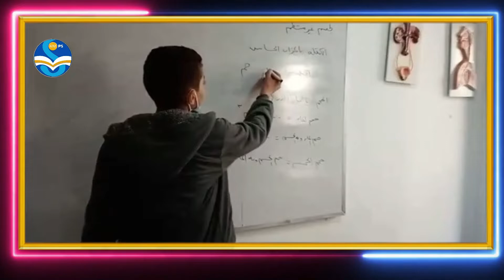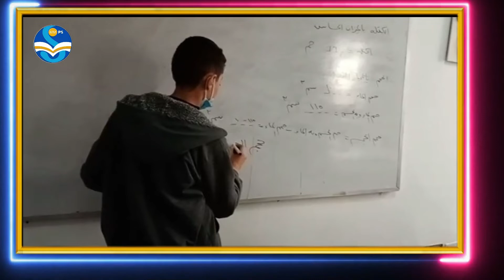علوم المرحلة الإعدادية